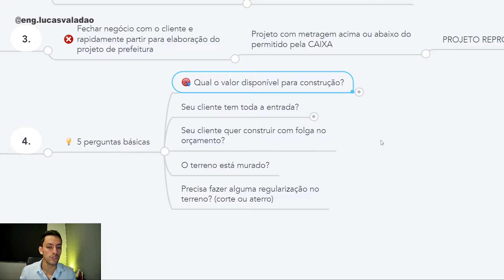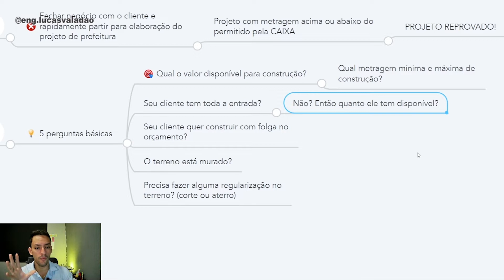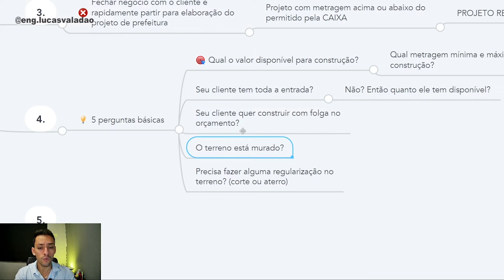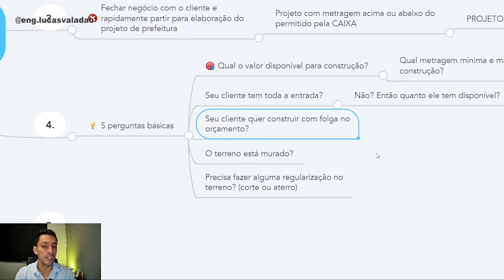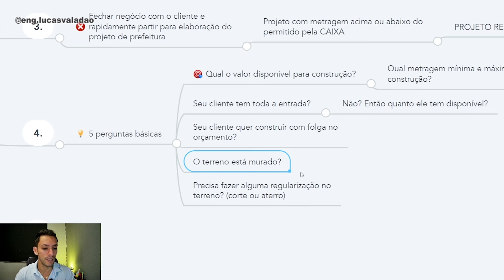Faça essas 5 PERGUNTAS ao fechar NOVOS CLIENTES de Obras Financiadas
Descubra as 5 perguntas essenciais para fazer aos novos clientes de Obras Financiadas e saiba como essas simples perguntas podem aumentar seus lucros nesse mercado.

🔻🔻 Links Importantes 🔻🔻